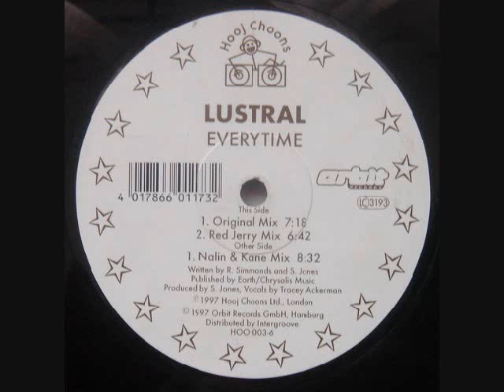lustral-everytime-red jerry mix.wmv